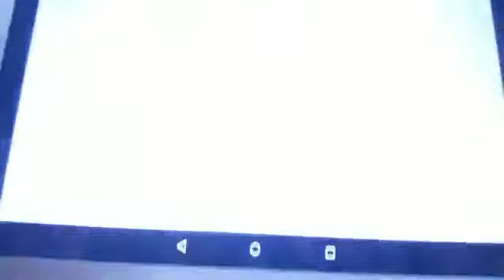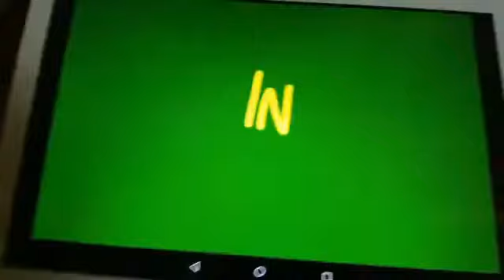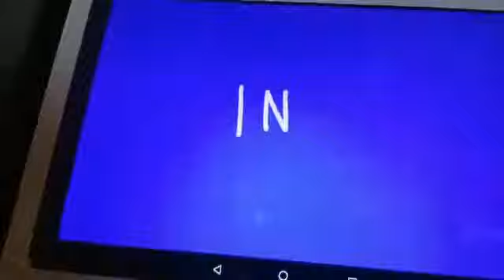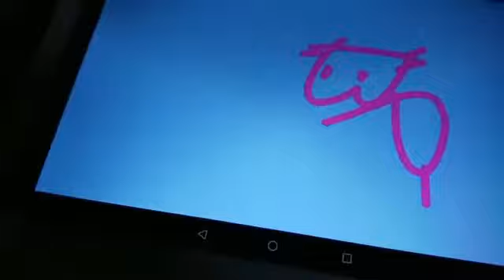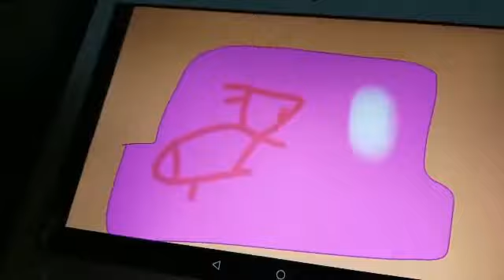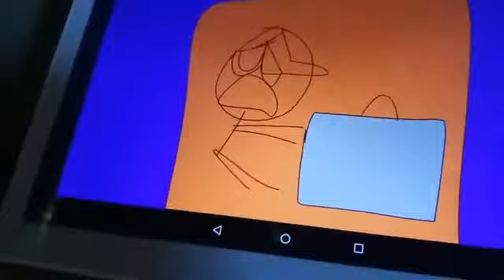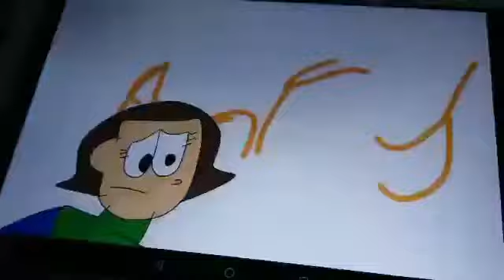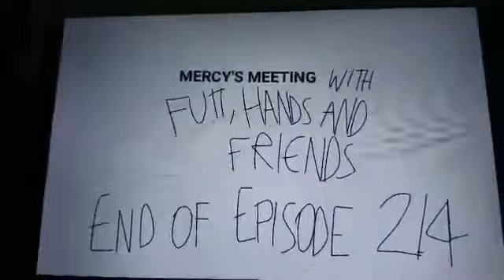Mercy's Meeting with Futt, Hands and Friends Episode 214